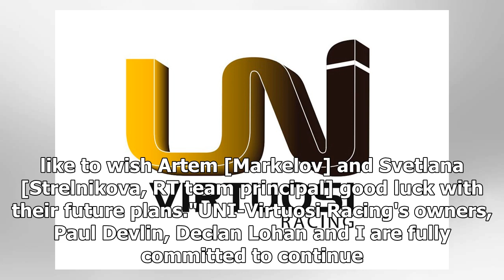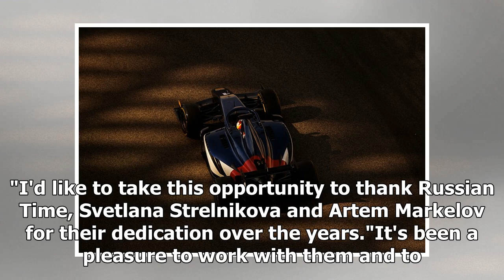UNI-Virtuosi takes over Russian Time Formula 2 team for 2019 | k production channel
The Russian Time Formula 2 team has been replaced by UNI-Virtuosi for the 2019 season. The Virtuosi outfit has run the Russian Time squad successfully for four ...